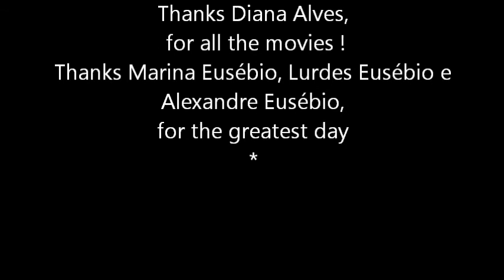Making Of - Photoshoot Marina Eusébio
Making of Marina Eusébio  photoshoot -  by Patrícia Faria